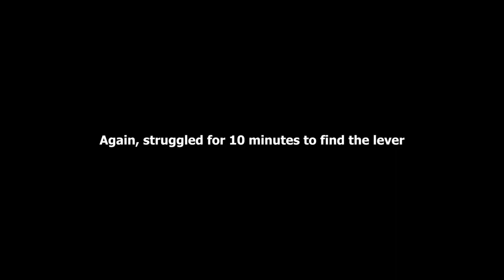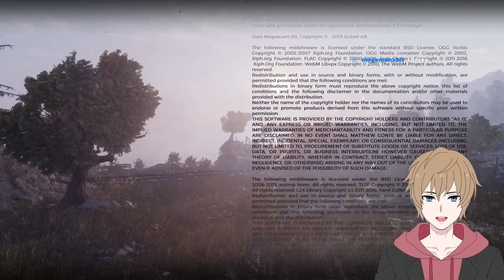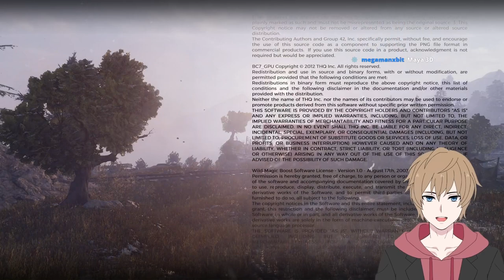The Metro Exodus Experience!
Hello wonderful person and welcome to the Metro Exodus experience. This is a compilation of the best moments throughout my playthrough. You can catch me live 1 PM AEST Tuesday - Friday most weeks. Enjoy!!

Chapters
Teaser/Intro - 00:00
The Experience - 00:31
Outro - 01:17:54